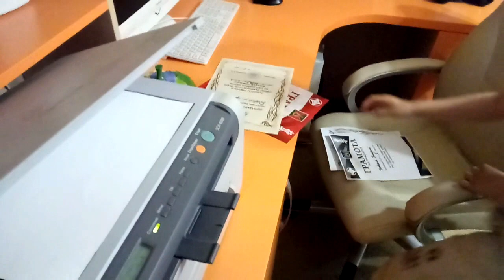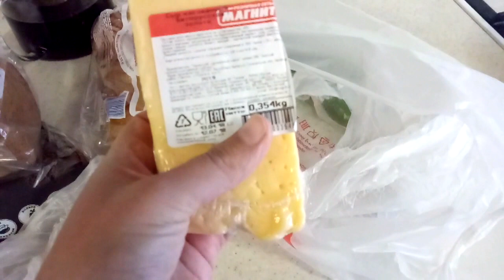✔МОЯ НОВАЯ СТРИЖКА ✔СУП ✔МАРИНУЕМ ПЕРЕПЕЛОК ✔ 23 апреля 2018♥